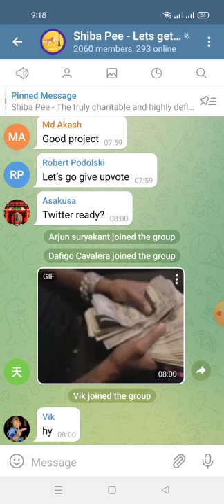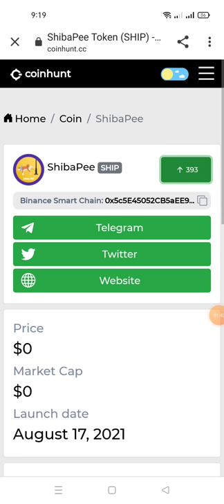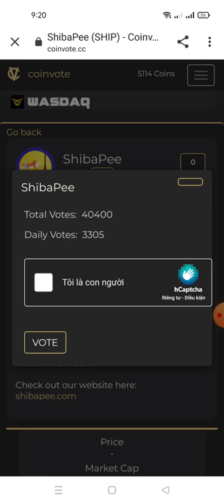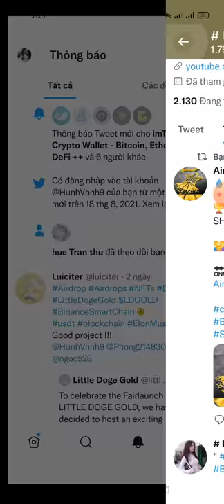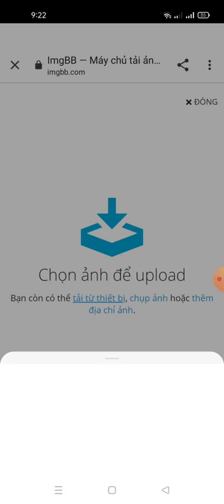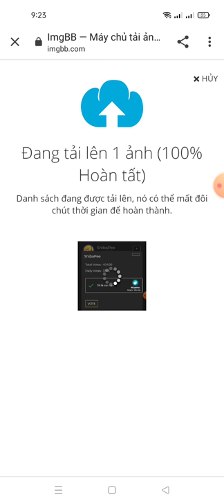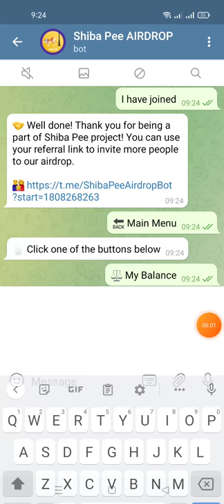hướng dẫn nhận 50$ Tokens SHIP -Shiba Pee AIRDROP IS LIVE!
🏆 Reward: $50 worth of SHIP